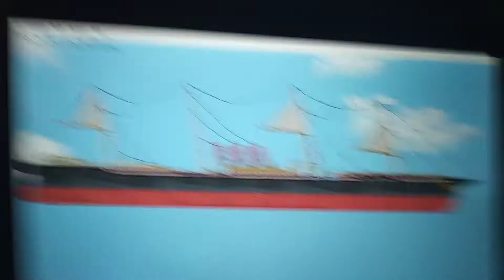s.s germanic end of the her life